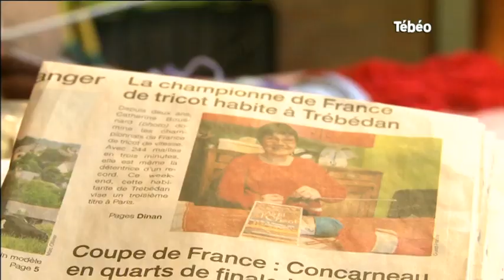Catherine Bouënard, championne de France de vitesse de tricot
Sites webs/blogs, copiez cette vidéo avec le bouton "Intégrer" !
Rencontre avec Catherine Bouënard, championne de France de vitesse de tricot, pour nous parler du Speed Knitting. Pour exploitation TV, droits réservés, nous contacter